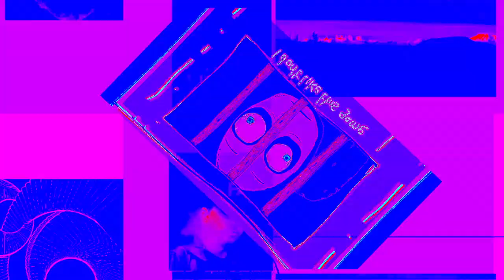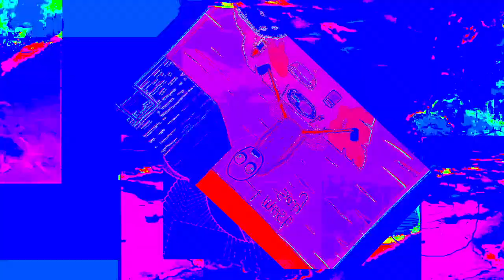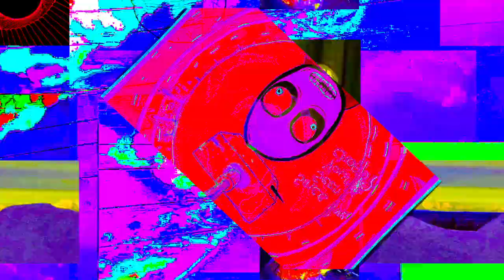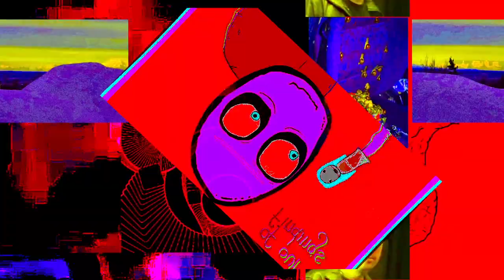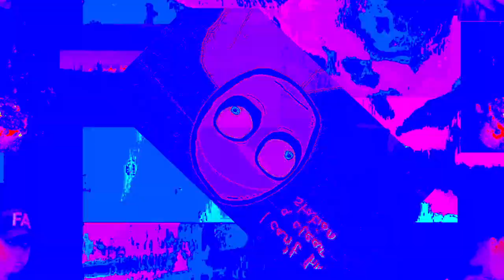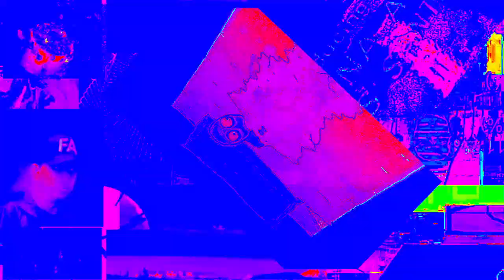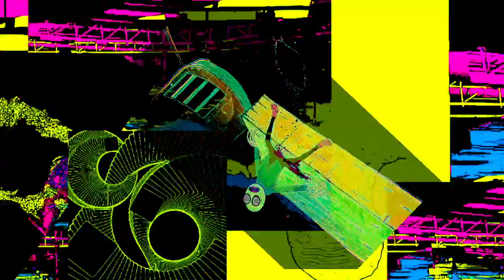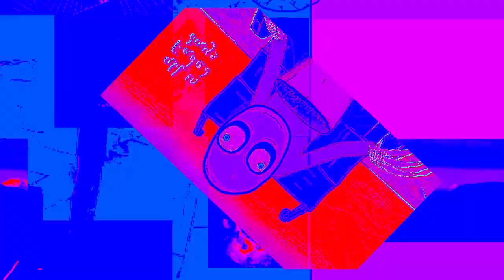eating chalk 10